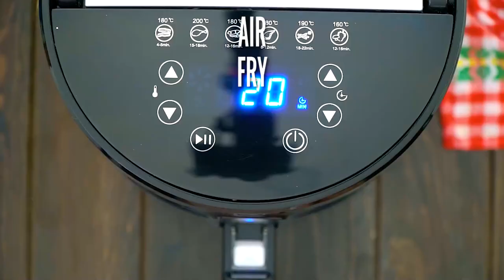Air Fryer Pork Tenderloin - Sweet and Savory Meals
Learn how to make Air Fryer Pork Tenderloin - a juicy and savory pork recipe that you can make in less than 30 minutes for the perfect weekday meal. Although many people have issues with pork tenderloin being dry, cooking it in the air fryer will solve that problem using this easy recipe.

🍓INGREDIENTS🍓:
1.75 lbs pork tenderloin (you can use two)
1 tablespoon olive oil (more if using two pieces of tenderloin)
Dry Rub:
3 tablespoons brown sugar
1 tablespoon smoked paprika
1 tablespoon Ranch seasoning
1 teaspoon Italian seasoning
1/4 teaspoon cinnamon
1.1/2 teaspoon kosher salt
1 teaspoon ground mustard
1 teaspoon onion powder
1/4 teaspoon ground black pepper
1 teaspoon garlic powder
1/4 teaspoon cayenne powder (optional)

📬 SEND ME MAIL:
1715 US Highway 46
Suite 414